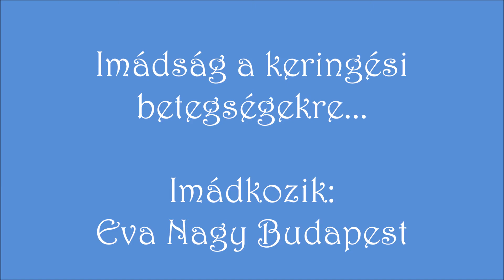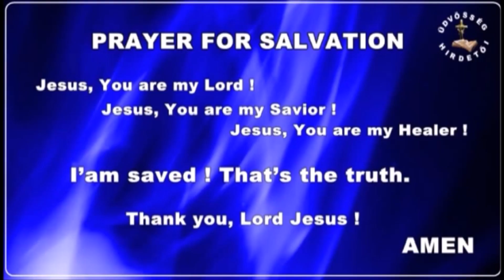735.Imádság keringési betegségekre....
Imádkozik: Eva Nagy Budapest, az Üdvösség Hirdetői Egyház vezetője
Technikai számunk:  1438